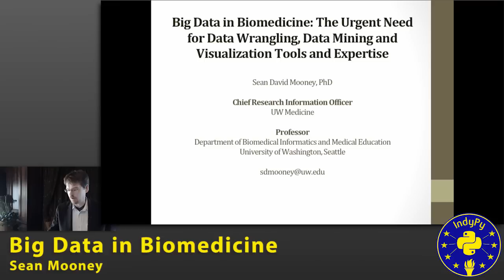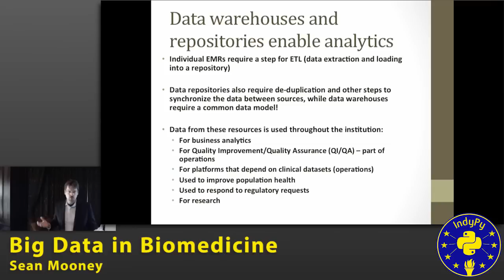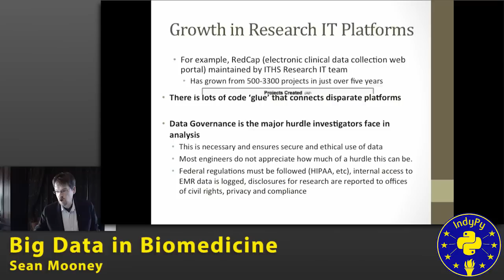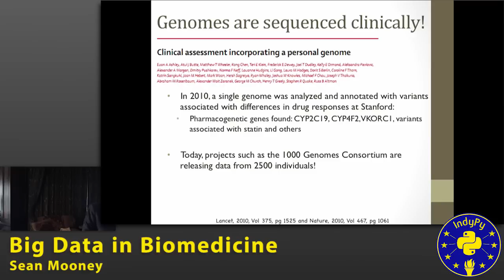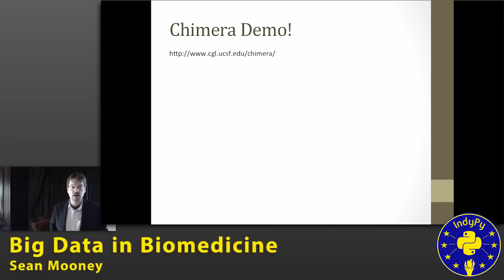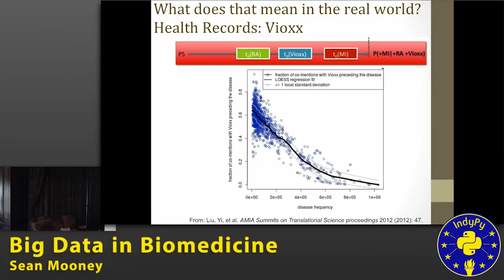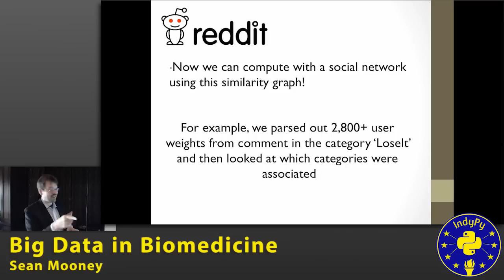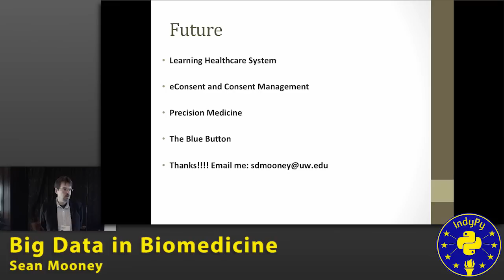Big Data in Biomedicine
The Urgent Need for Data Wrangling, Data Mining and Visualization Tools and Expertise

by Sean Mooney, PhD, Chief Research Information Officer, University of Washington Medicine and also Professor, Department of Biomedical Informatics and Medical Education, University of Washington, Seattle

The healthcare clinical enterprise is currently facing a flood of data that has become an ocean of complexity and challenge. Along with this, there has become an urgent need for data science and analytics in biomedical research. The University of Washington Medical Center and its partners are no stranger to this digital world. With four hospitals, more than 20 primary care clinics, nearly 270 specialty clinics, 9 urgent/emergency care centers, 20+ pharmacies, and a trauma center that serves Washington, Alaska, Montana and Idaho, our data research and analytics needs are complex and potentially highly impactful. In this presentation, I will give an overview of the data challenges we face in research from basic to clinical medicine. I will present the need for data wrangling expertise, visualization tools and data mining methods including natural language processing, graph theoretic approaches and machine learning. I will also describe the challenges around clinical data research including data governance, security and the ethical use of human subjects data. As a Python developer since 1996, I will highlight successes as vignettes and current trends in Python tools in biomedical research applications. Finally, I will look toward the future where patients and their healthcare are even more tightly connected through mobile health applications, advances in electronic health record technologies and the emergence of precision medicine.